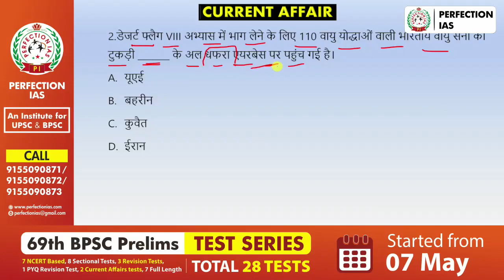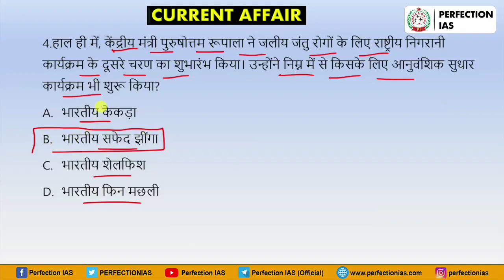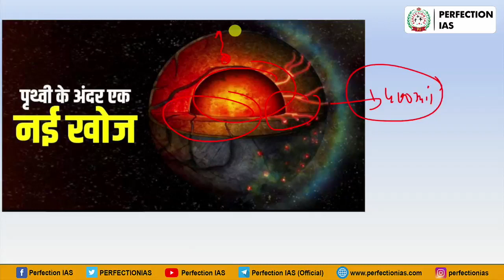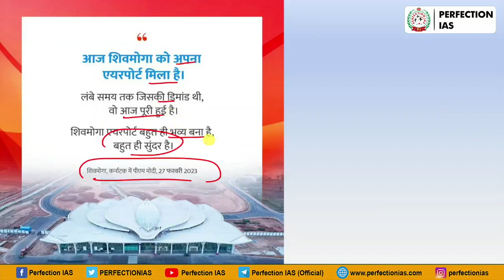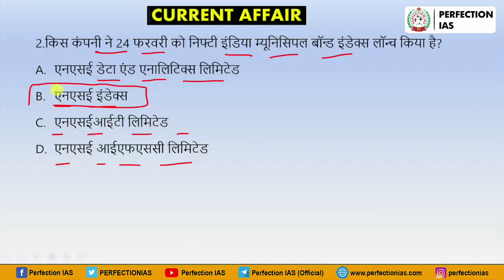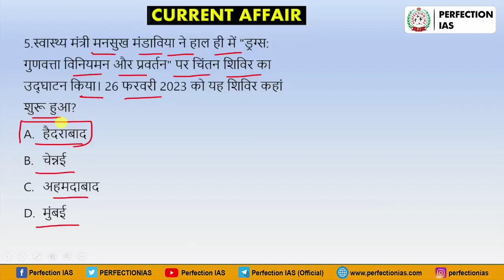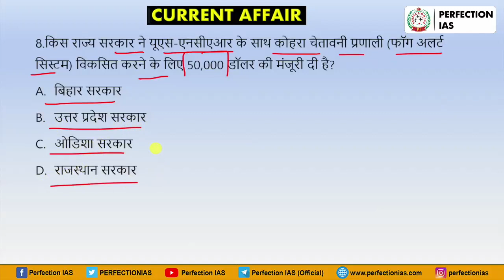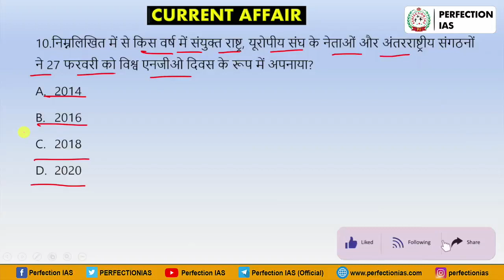समसामयिकी | भाग - 11 | फरवरी माह | Current Affairs (February) - 11 | Perfection IAS